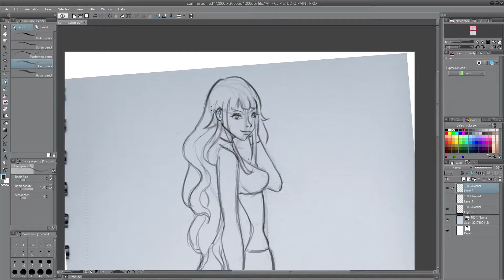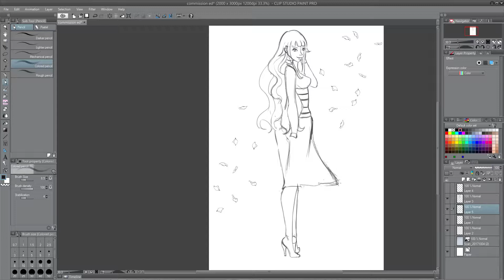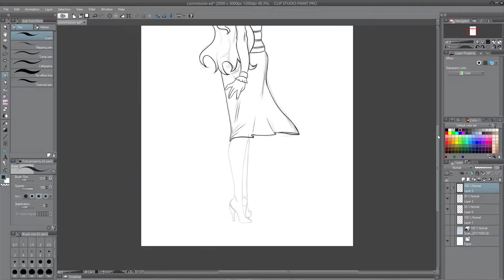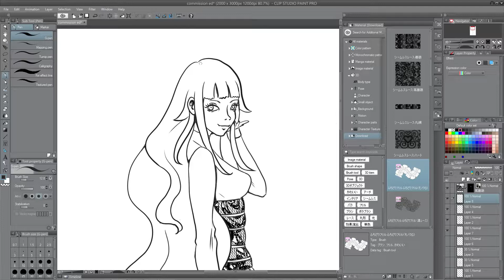Helena Venables (COMMISSION ART) Copic marker illustration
SOME STUFF TO READ

Just a note - I will be moving house soon and I'm also trying to keep up with Inktober so videos may be delayed but I will do my best to post them on time and keep you informed!

And thanks for stopping by you lovelies, I had super fun making this! Make sure to leave a comment as I love to hear your thoughts on this and anything else! :)

Helena Venables belongs to Eduardo Alba, thanks for commissioning me!

Thanks for coming and have a nice day!